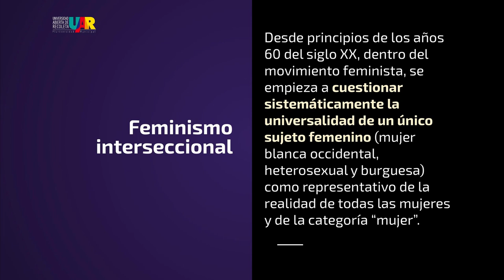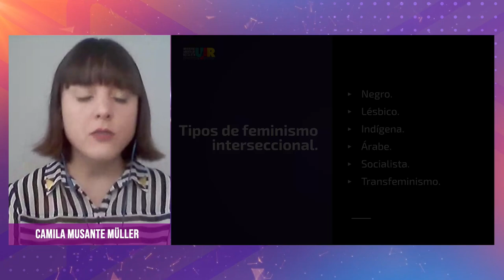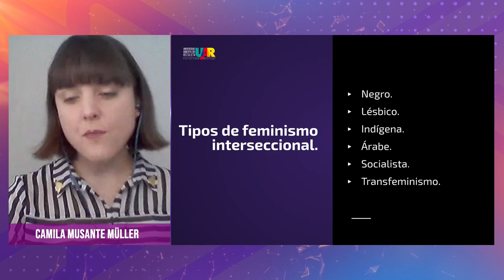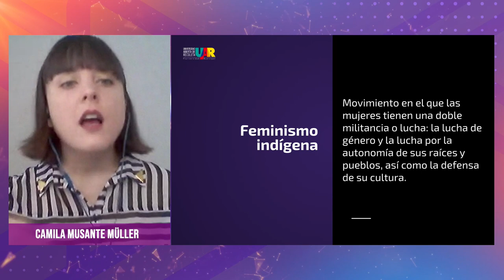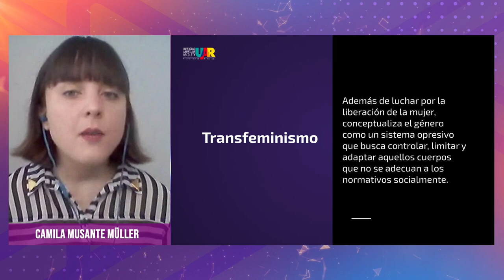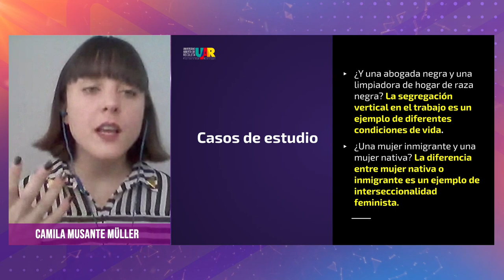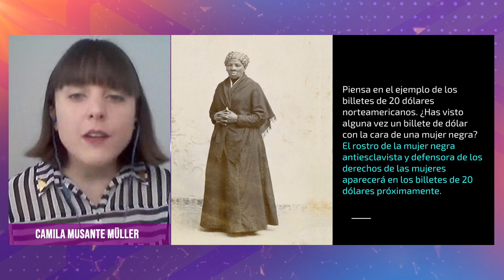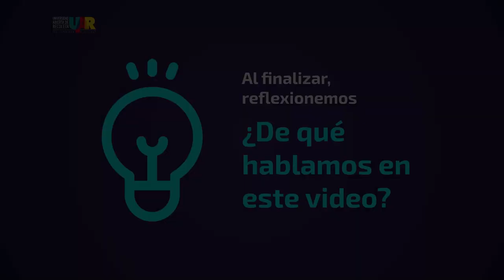Curso Digital Feminismo y nueva Constitución [Semana 5] VideoClase Camila Musante Müller